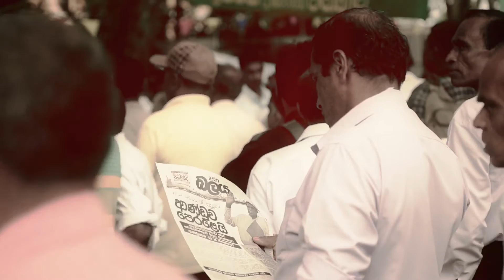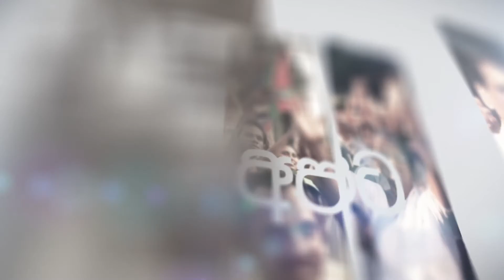Nawa Minisek Maithripala Sirisena Theme song